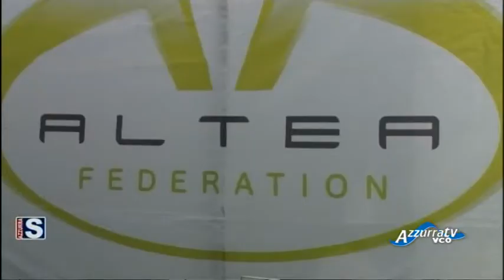Azzurrasport edizione del 5 ottobre 2016